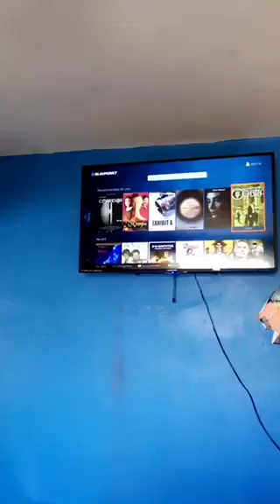Boys random again 2016